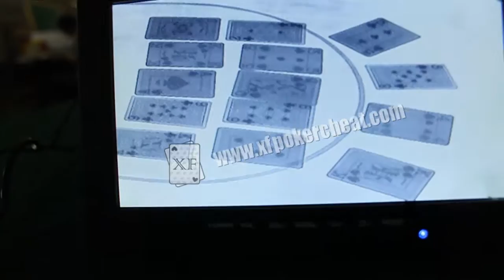perspective poker table-the camera see through the cards on the table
This is our special perspective poker table.The camera install in the lamp then can see through the cards on the table.And you can see the cards on the TV.
Attn:Vallina
Skype: xfsales8
Google+:XF poker cheat device
Guangzhou XF poker cheat Co.,Ltd